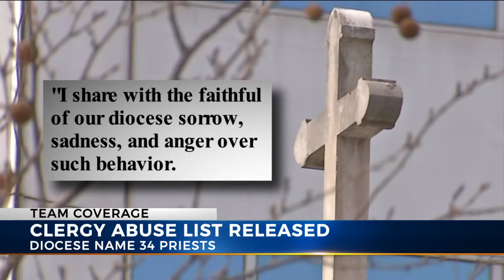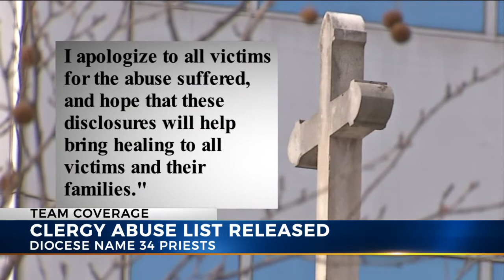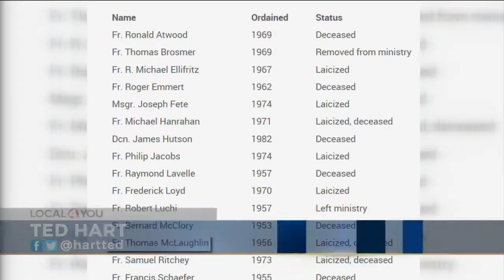Catholic Diocese of Columbus release names of clergy credibly accused of abuse of a minor